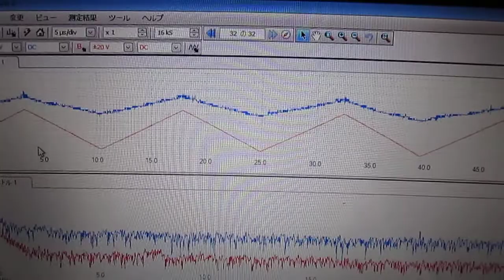メガヘルツの超音波発振制御 Ultrasonic experiment